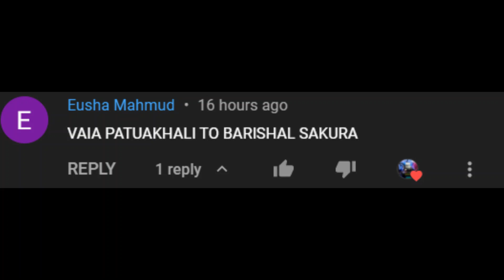Patuakhali To Barishal | Sakura Paribahan | Pro BD Map 9.0.18 | ETS2 1.44 | RTS Gamer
video upload time aj theke change korlam
 ekhon theke video upload hobe 7:00 PM a

Laptop Config👇
Asus VivoBook X512FJ 8th Gen Core I5
Ram: 12GB
Graphics Card: NVIDIA MX230 2GB GDDR5
Webcam1: Logitech C922 Pro
Webcam2: Logitech C270
Steering Wheel: Logitech G29
Phone: Redmi Note 7Pro